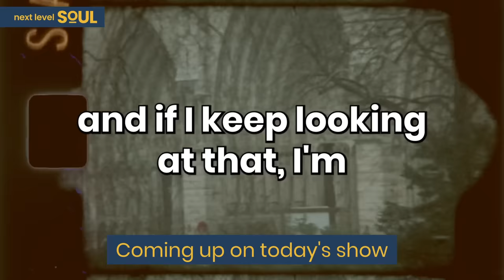103-Year-Old Wisdom You CAN'T IGNORE: 6 LIFE LESSONS People Learn TOO LATE! | Dr. Gladys McGarey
Book: The Well-Lived Life: A 102-Year-Old Doctor's Six Secrets to Health and Happiness at Every Age

Dr. Gladys McGarey is recognized as a pioneer in the convergence of allopathic and holistic medicine and is internationally known as the Mother of Holistic Medicine. Following a career in family practice for nearly eighty years, she now has a life consulting practice. After graduating from medical school, Dr. McGarey became the only woman intern at Deaconess Hospital in Philadelphia.

In 1978, she co-founded the American Holistic Medical Association to unite licensed physicians who practiced medicine and helped transform conventional healthcare into a more holistic model. She was the first medical doctor to utilize acupuncture in the U. S. and trained other physicians to use it. She founded the Gladys Taylor McGarey Foundation in 1989 to bridge the gap between holistic and traditional medicine. She helped to expand the knowledge and application of holistic principles through scientific research and education.

Dr. McGarey co-founded the Academy of Parapsychology and Medicine, founded The International Academy of Clinical Hypnosis, and was a founding diplomat of the Arizona Board of Homeopathic and Integrated Medicine Examiners.

We all want to know the secret of leading a long, happy life, so who better to ask than someone who is 103 years old? And all the more qualified as a doctor and the mother of holistic medicine.

Please enjoy my conversation with Dr. Gladys McGarey.

Timecodes:
0:00    - Episode Teaser
1:19    - Writing a book at 90
2:54    - The journey to becoming The Mother of Holistic Medicine.
4:11    - What is the most essential message this generation needs to learn?
5:06    - Spiritual growth, technology, and humanity's impact on the planet.
7:47    - Glady's spiritual journey over the years
11:06   - How do you overcome fear in life?
13:03   - Story about the otherside
19:05   - Advice to take the leap
24:46   - Holistic medicine and its effect on the future of health care.
29:03   - Gladys's key to longevity?
30:49   - Advice to integrate holistic practices
32:31   - Definition of happiness
35:36   - Practices to maintain mental, physical, and spiritual well-being.
39:58   - Seeing Gandhi in person
48:53   - Message to healthcare professionals
51:48   - Living a fulfilled life
52:27   - Advice to young Gladys
52:47   - Definition of God or Source
56:10   - Ultimate purpose of life
56:22   - Gladys work
57:23   - Final Message